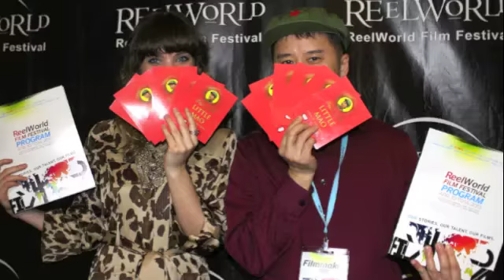KATIE CHATS: RWFF, ALLAN TONG, WRITER/DIRECTOR, LITTLE MAO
KATIE CHATS with Writer/Director ALLAN TONG about his film, "LITTLE MAO" screening at the ReelWorld Film Festival which runs from April 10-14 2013 in downtown Toronto. 04/13

Thank you to SASHA STOLTZ Publicity

Allan, Feb 5